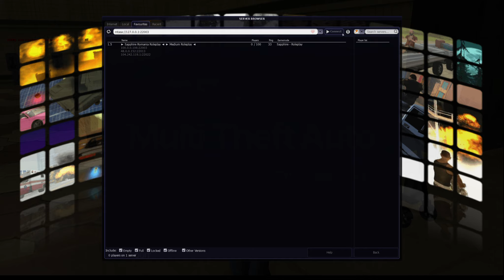vR Roleplay 2023 Sistem de conturi, caractere si scooter electric!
In curand pe MTA SA, revine vechiul server Romania Viata Romaneasca!